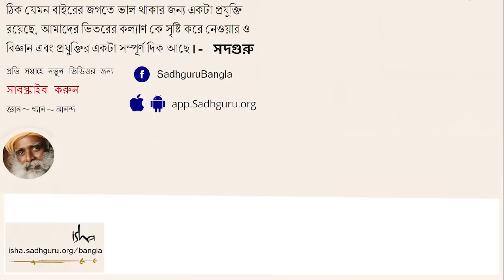স্বাস্থ্যকর খাদ্য নির্বাচন করবেন কিভাবে? || How to select healthy food?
স্বাস্থ্যকর খাদ্য নির্বাচন করবেন কিভাবে? || Swasthokor khadyo nirbachon korben kibhabe

সদগুরু আমাদের স্মরণ করাচ্ছেন যে, এই শরীরের জন্যই খাবার, সুতরাং কী খেতে হবে তা ঠিক করার শ্রেষ্ঠ উপায় হল শরীরকেই তা জিজ্ঞাসা করা। উনি ব্যখ্যা করলেন, 'খাদ্যাভ্যাস' তৈরী করার থেকে বরং বুদ্ধি দিয়ে সচেতন ভাবে খাদ্য নির্বাচন করা ভালো। কারন, যেকোনও খাদ্যাভ্যাস আমাদের একটা বাধা ছকে অভ্যস্ত করে তোলে।